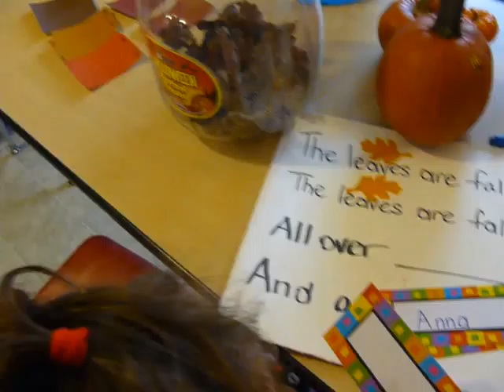P1080668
The Leaves are Falling Down